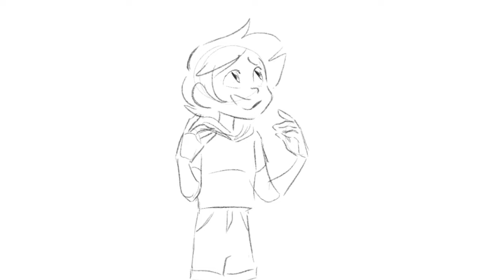she’s got these eyes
after i made that animatic for amity i just knew i had to find the perfect dialogue that would fit for luz and her feelings for amity!

this was super fun to make and i loved getting to imagine my little baby be in love ;w;

the audio is from Disney's Aladdin (1993)